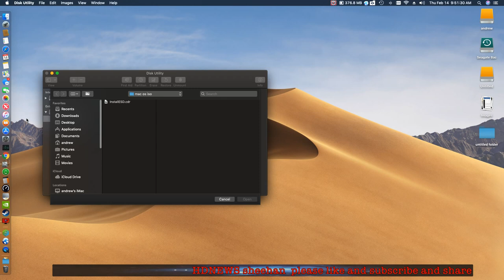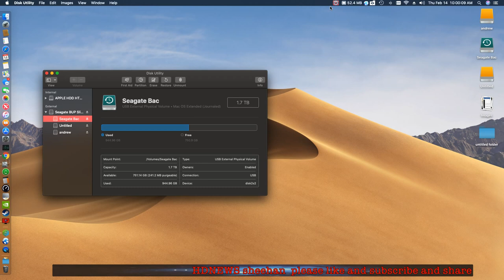Hackintosh Build not HDNEWS tech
This is HDNEWS  tech Happy Valentines Day Future Hackintosh Build down the road this youtuber wants to build his first hackintosh /pc  lucky that i have an working imac to use from software for the hackintosh   when the money is ready to start building an better

here is tonymacx86 link